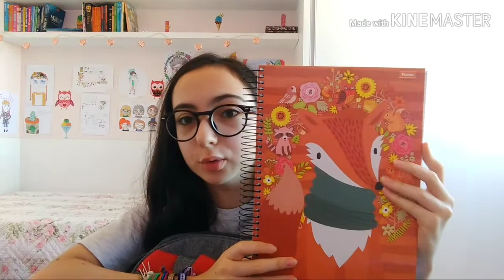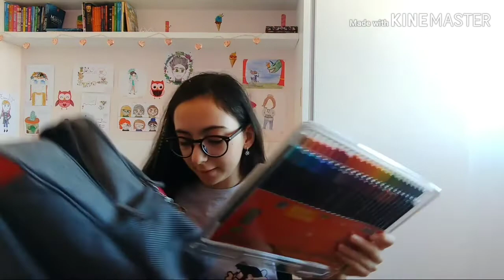Material Escolar 2020 🤓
Dei uma de bloguerinha e resolvi mostrar meu material escolar para 2020 💮